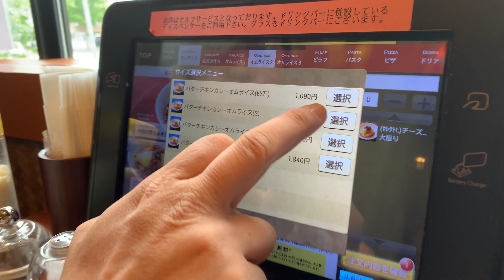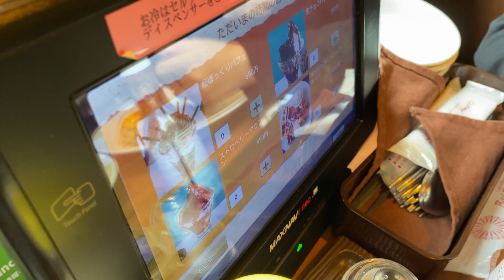満腹の向こう側。BABYFACE PLANET'S でデブ活/映像作家とフォトグラファーの日常vlog【デブ活】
今回のデブ活vlogはBABYFACE PLANET'S
満腹を超えます。

撮影:iPhone11Pro、iPhoneXR、BMPCC4K

【PR】
先日お仕事で制作したドキュメンタリーが公開されています。

映像作家SAHARAとフォトグラファーRenによるクリエイティブユニット Black scorpions filmでは、長編ドキュメンタリー映画「モンガク谷の暮らし(仮題)」を
2019年春から撮影を始め、2020年公開を目標に現在製作中です。
北海道余市町登のワイナリーや人々の暮らし。
今世界に発信したい日本の魅力が凝縮されています。

余市のワイン&モンガク谷ワイナリーのワインがG20出席大臣に提供されました。